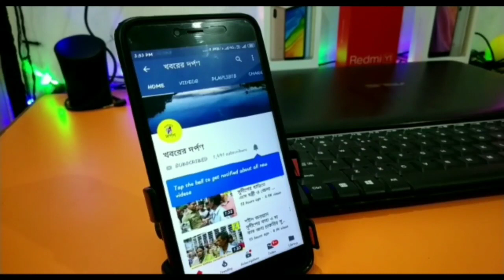বালি ভর্তি লরির মধ্যে থেকে পুলিশ কি উদ্ধার করলো দেখুন